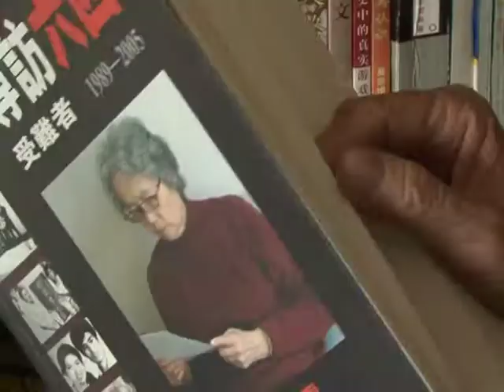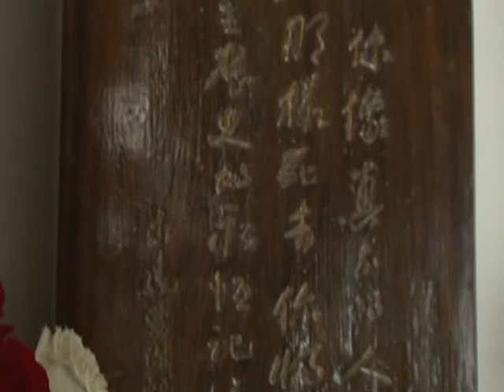Die Geister vom Tiananmen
In China werden dieser Tage Erinnerungen an eines der dunkelsten Kapitel seiner jüngeren Geschichte wach: Am 4. Juni jährt sich die blutige Niederschlagung der Studentenproteste auf dem Tiananmen-Platz zum 20. Mal. AFPTV hat mit der Ex-Professorin Ding Zilin gesprochen, deren einziger Sohn damals auf dem Tiananmen-Platz erschossen wurde. Öffentlich um ihn trauern darf sie nicht, das Thema bleibt tabu.